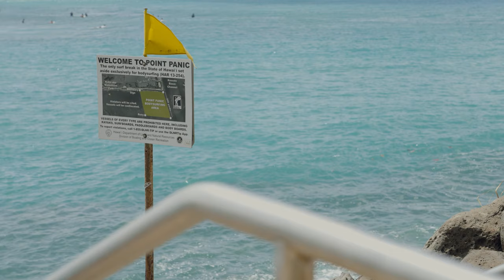Mark Cunningham Talks Bodysurfing Point Panic | PBS HAWAIʻI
Legendary bodysurfer Mark Cunningham takes us to Oʻahu’s south shore to talk about Point Panic and bodysurfing in the early 1980s.